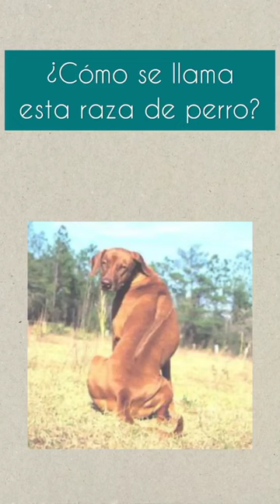🤔 Cómo se llama esta raza de perro?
El crestado rodesiano, también conocido como perro crestado rodesiano o Ridgeback, es una raza canina originaria de Sudáfrica. Es conocida por la distintiva cresta de pelo invertido en su espalda, que corre en dirección opuesta al resto del pelaje. Esta cresta es una característica única de la raza.

Los crestados rodesianos son perros de tamaño mediano a grande, con una estructura muscular y atlética. Tienen una cabeza fuerte y un hocico en forma de cuña. Sus ojos suelen ser oscuros y expresivos, y sus orejas son grandes y erectas.

Esta raza se desarrolló originalmente en África para ayudar en la caza mayor, especialmente en la caza de leones. Son perros valientes, seguros de sí mismos y leales a sus dueños. Son conocidos por su gran resistencia y habilidades de rastreo.

Los crestados rodesianos son perros activos y requieren ejercicio regular para mantenerse física y mentalmente saludables. También son perros inteligentes que responden bien al entrenamiento. Sin embargo, debido a su naturaleza independiente, pueden mostrar cierta obstinación en ocasiones.

En cuanto a su temperamento, los crestados rodesianos suelen ser amigables y afectuosos con sus familias. Son buenos compañeros y protectores, pero también pueden ser reservados o distantes con personas desconocidas. Son perros leales y se llevan bien con los niños si se socializan adecuadamente.

En resumen, el crestado rodesiano es una raza canina fuerte y atlética, con una cresta de pelo invertido distintiva en su espalda. Son perros valientes, leales y activos, ideales para dueños que disfrutan de actividades al aire libre y estén dispuestos a proporcionarles ejercicio y estimulación mental adecuados.